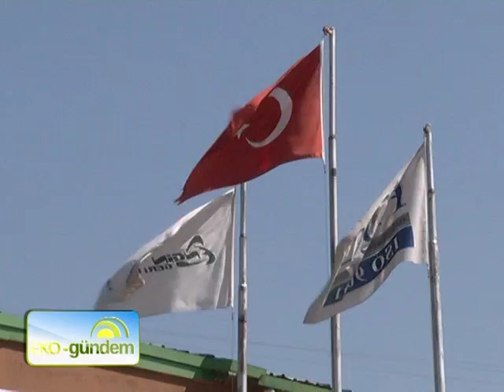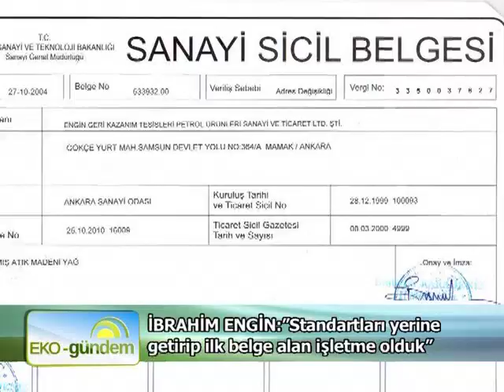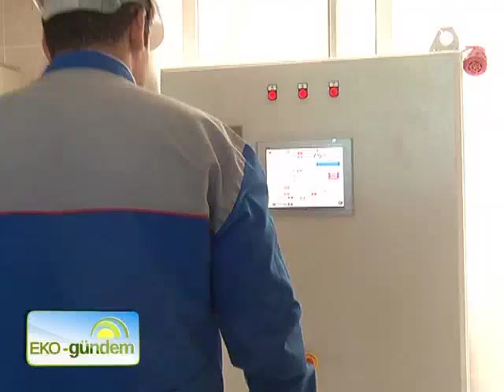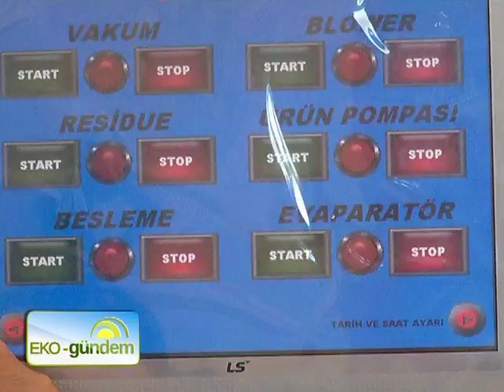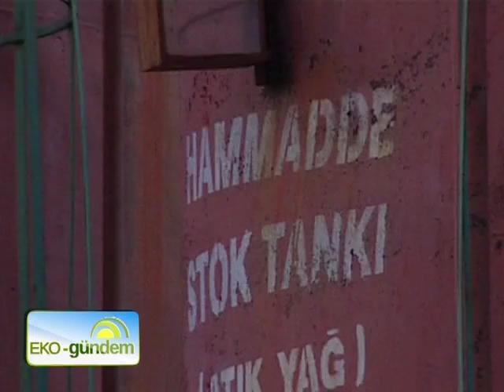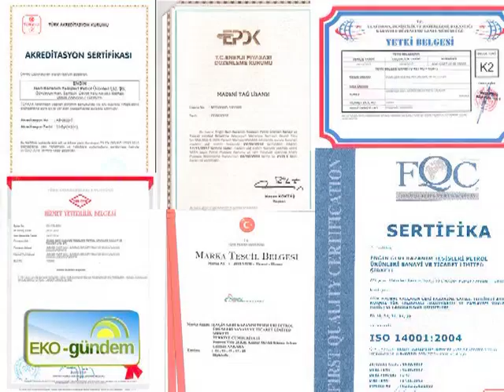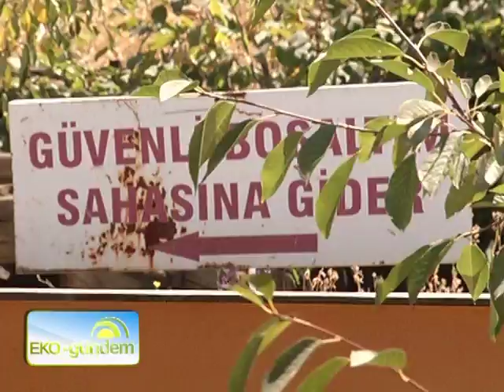Engin Geri Kazanım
Atıkların geri kazanımı, manevi ve çevresel değerler açısından önemlidir ama maddi bir değer de taşır. Atık yağların ekonomiye geri kazandırılması konusunda uzmanlaşan Engin Geri Kazanım'ın YKB İbrahim Engin ile sektörün durumunu, hedefleri, yurt dışı, yurt içi kıyaslamasını ve kayıp kaçak oranını Eko-gündem'de ele alıyoruz.